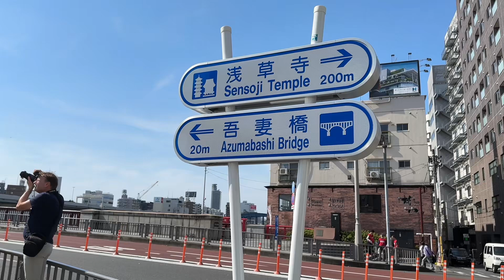Romantic Sakura Stroll at Sumida Riverside Park: Best Photo Spots with Tokyo SkyTree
Welcome to our enchanting journey through Sumida Riverside Park, the ultimate destination for sakura lovers! 🌸✨ Nestled in the heart of Tokyo, this serene and romantic park offers breathtaking views of cherry blossoms, making it the perfect spot for couples and photography enthusiasts alike.

As you stroll through the park, you'll be captivated by the stunning backdrop of the iconic Tokyo Skytree and the unique Asahi Beer Hall, creating picture-perfect moments at every turn. Whether you're looking to enjoy a peaceful afternoon or capture unforgettable memories, Sumida Riverside Park is a must-visit destination.

Join us as we explore this hidden gem and uncover the beauty of Japan's cherry blossom season like never before.